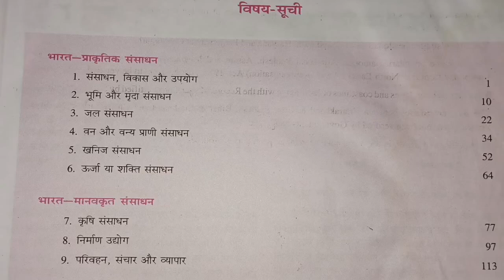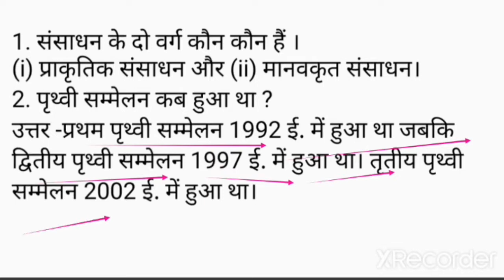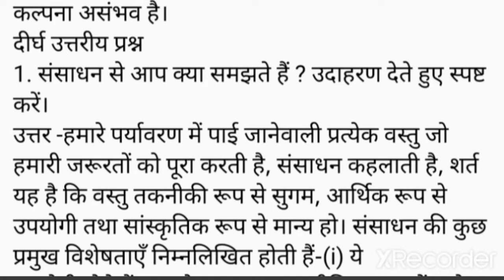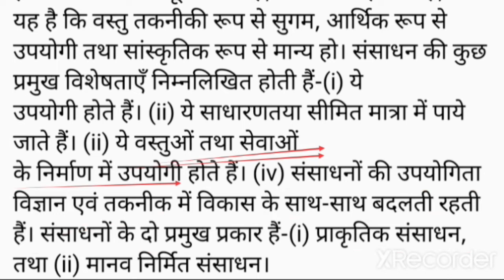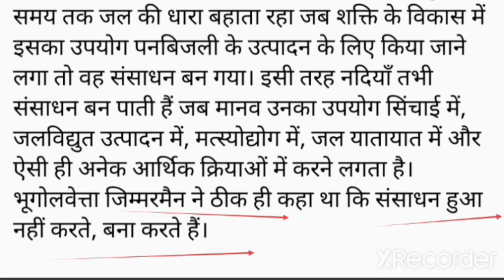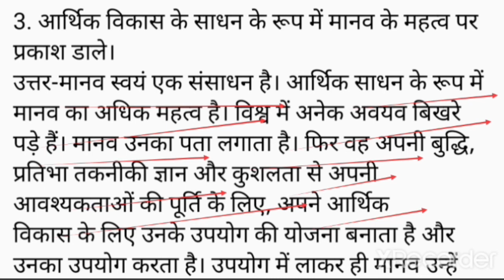class 10th geography chapter 1 | class 10th geography chapter 1 question answer | bharti bhawan